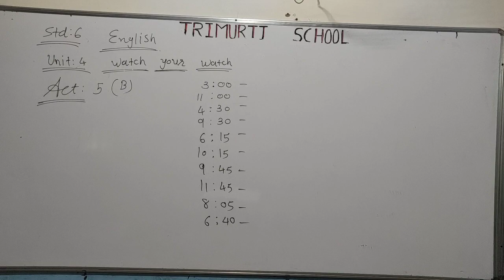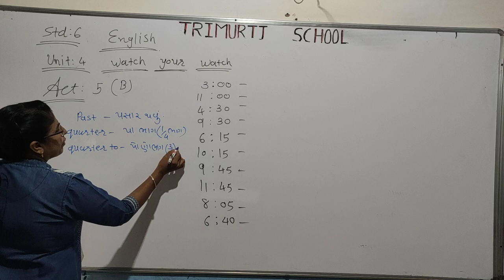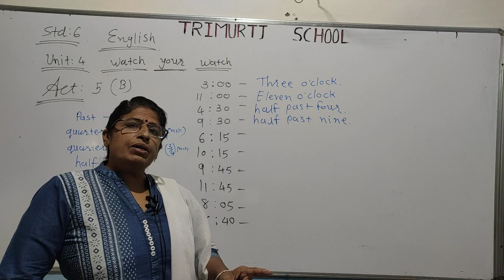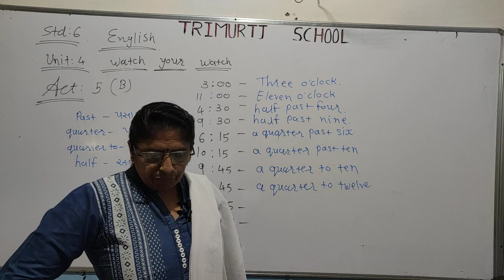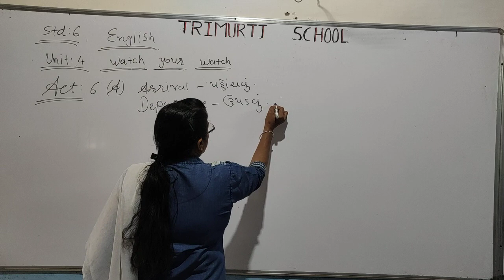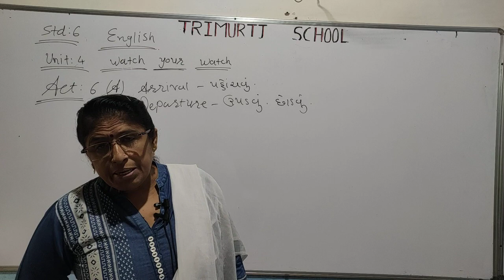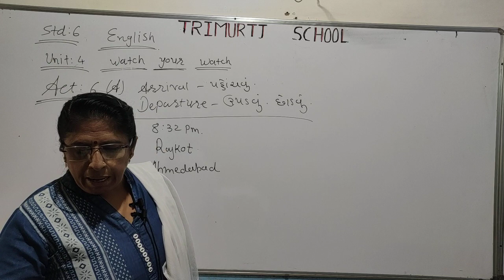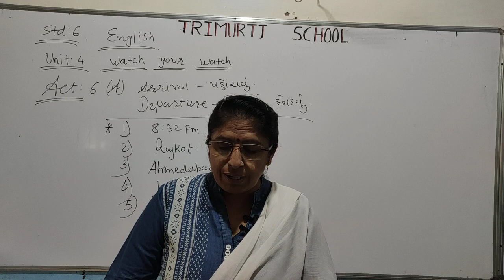STD 6 GUJ MED ENGLISH UNIT 4 P3